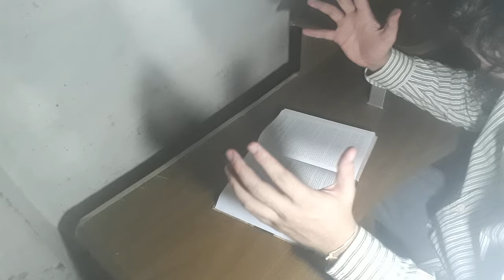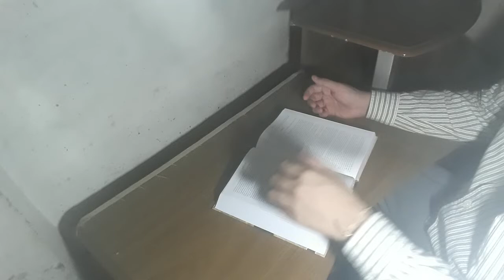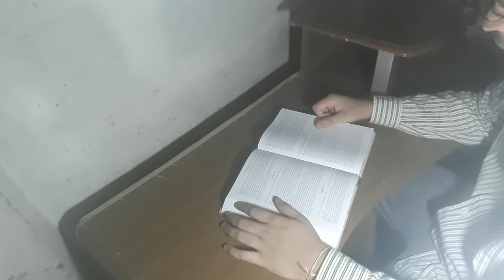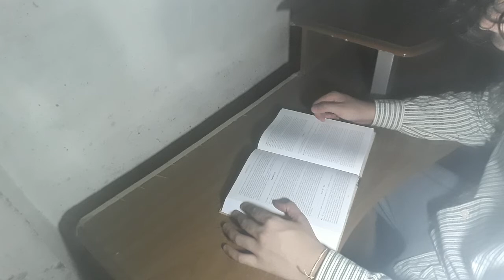Salmo 19 - Comentário Bíblico de Matthew Henry